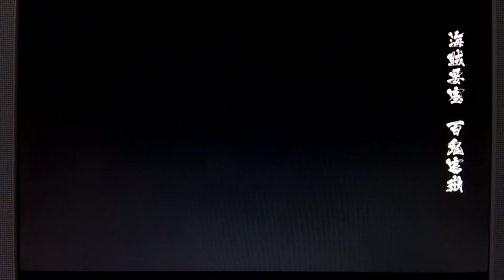戦国BASARA4 実況その29〔浅井長政④〕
戦国BASARA４　実況【浅井長政】再生リスト

◇皆さんに質問です。
次回以降どのキャラクターの動画が見たいですか？全キャラ実況は流石に無理そうなので、皆さんが見たいキャラで進めて行きたいなと思っております。